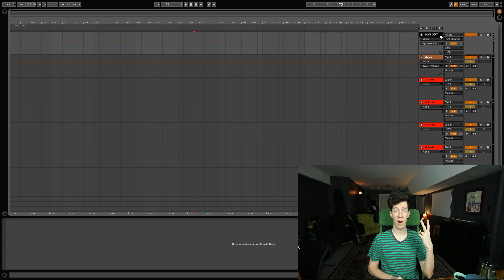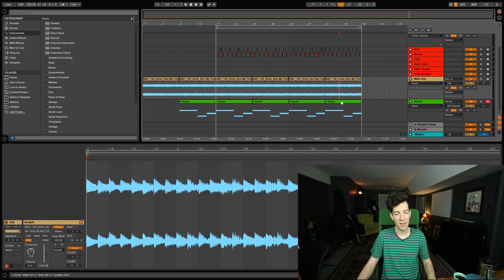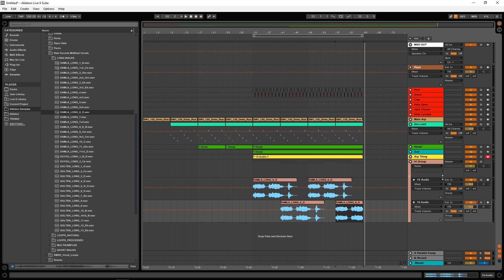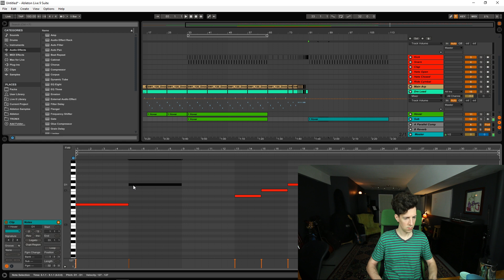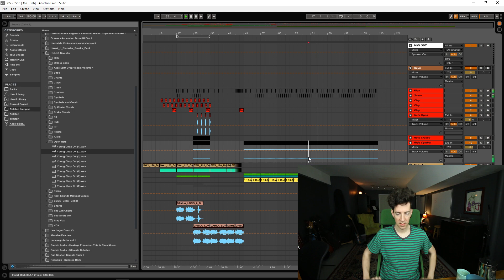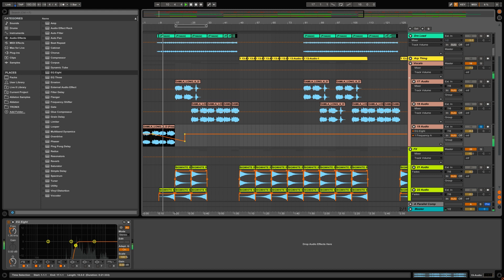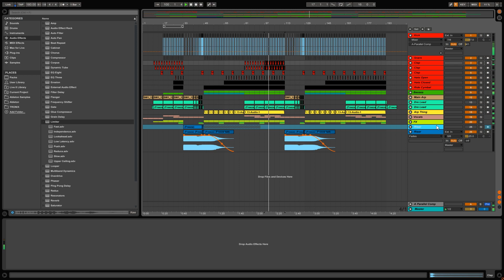How to Make BASSNECTAR! Secret Formula Revealed! (Recomposed)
Vote for your Favorite GARDNSOUND 365 tune!